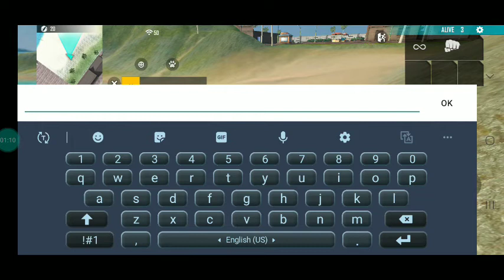Hitman be like....